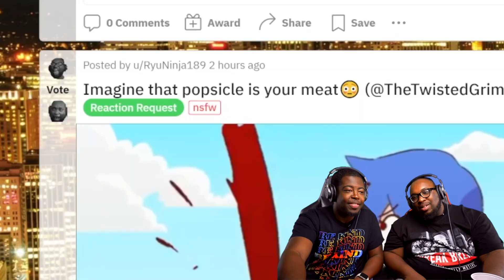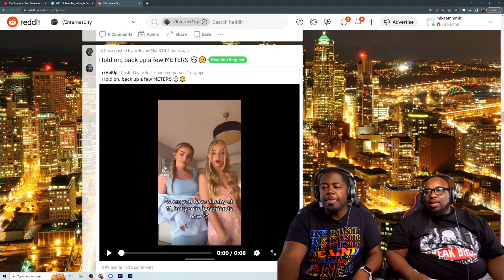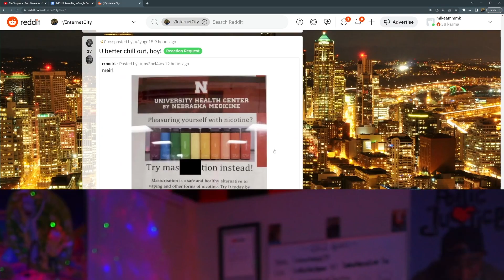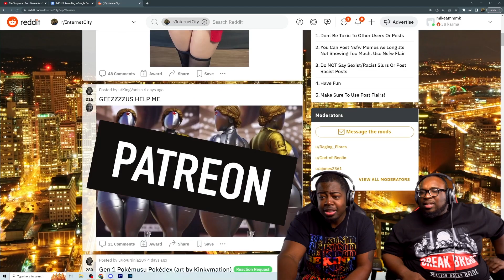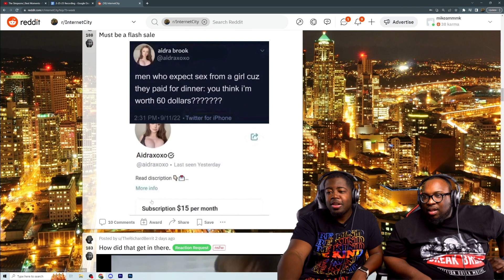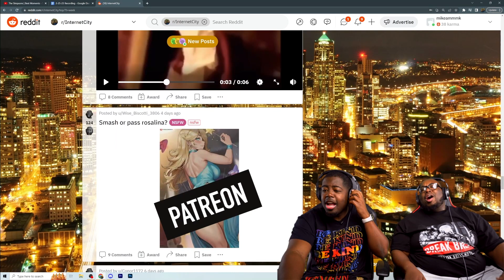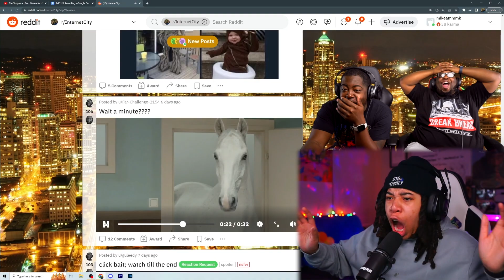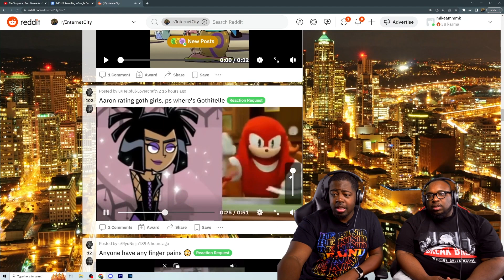We turned Reddit into a DRINKING GAME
Today we're reacting to the InternetCity Reddit, but instead of regular reaction we're doing a drinking game with  @SimbaThaGod. These funny reddit memes had us going in and laughing for sure!